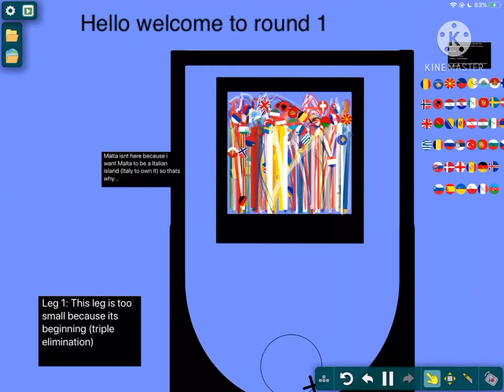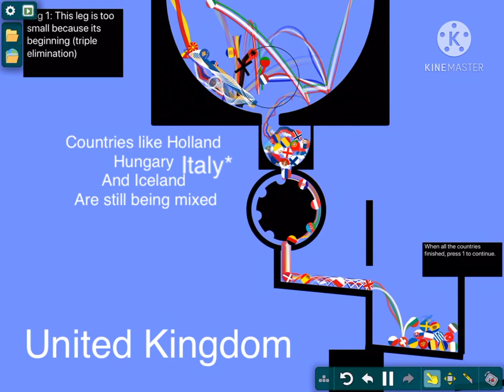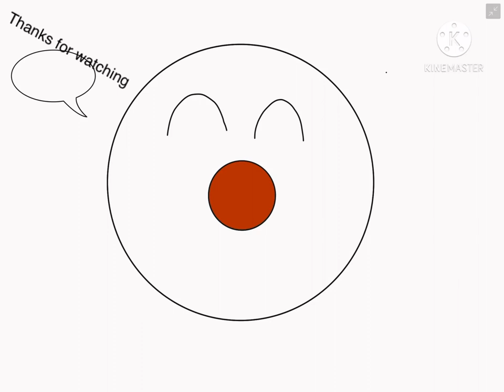Europe marble race part 1 small beginner